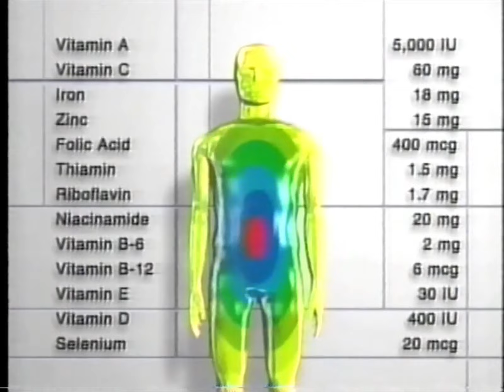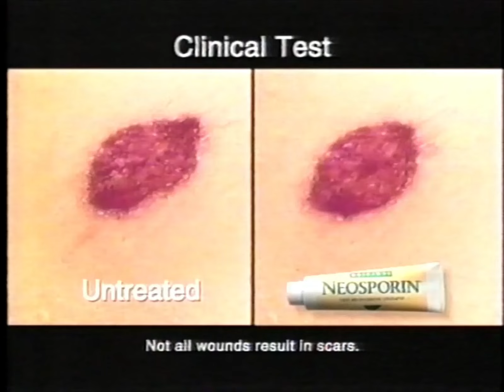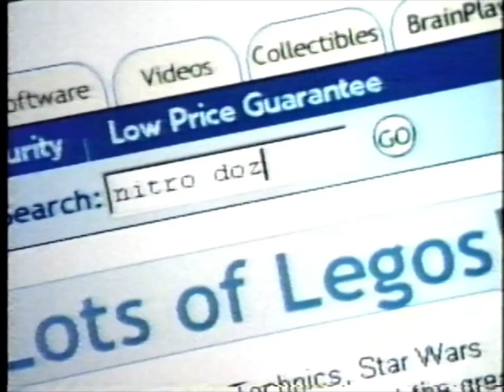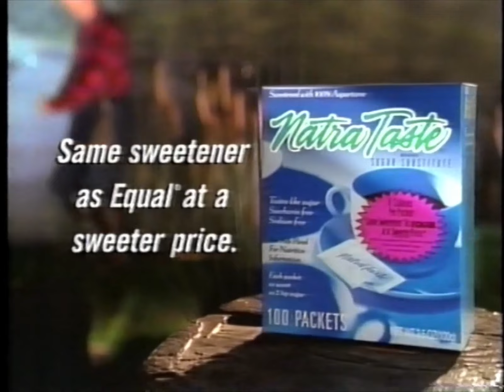90's Commercials Compilation - NBC 1999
Thirty-five minutes of commercials that aired on WCNC Channel 36 during October 1999.

This video combines NBC October 1999 Parts 1 & 2 together into one compilation.

0:00 Philip Morris Community Assistance
1:00 Centrum Multivitamin
1:30 Carnival Cruises
1:45 The James Bond 007 Collection
2:00 Later (Promo)
2:10 Leeza (Promo)
2:26 Thermal Swing Windows
3:26 Breyers Smooth & Creamy Yogurt
3:41 Brookstone College of Business
4:14 ER (Promo)
4:35 The More You Know: Don't Get Into Fights (PSA)
4:45 Toyota Tacoma
5:16 Neosporin
5:45 Stallings Salvage
6:16 Harrelson Ford
6:46 The Original Mattress Company
7:16 Victoria's Secret Miracle Bras
7:46 KBkids.com
8:16 Subway A.1. Steak and Cheese Sandwich
8:31 NatraTaste Sweetener
8:46 Intel WebOutfitter Service
9:16 U.S. Army Reserve
9:31 Enterprise Rent-A-Car
9:49 Time Warner Cable
10:50 iVillage.com
11:20 Merck Hair Loss Treatment
11:50 Y2K: The Movie (Promo)
12:01 GMC Sierra
12:31 Slim-Fast
13:02 Vicks VapoRub
13:31 Pull-Ups GoodNites
14:01 Sing 'n Giggle Pooh & Friends
14:16 Pooh Take Along Blocktivity Center
14:31 Brita Ultra Faucet Filter
14:47 Hallmark Cards
15:02 Charlotte 2000 Uptown Downtown Countdown
15:33 Thermal Swing Windows
16:33 Rooms To Go
17:03 Hamrick's
17:33 NBC 6 News Skymax Weather (Promo)
17:43 MCI WorldCom On-Net
18:44 cozone.com
19:14 Fidelity Investments
19:49 Oppenheimer Funds
20:04 Nissan Maxima
20:34 Prudential.com
21:03 Oppenheimer Funds
21:19 Allianz
22:19 Morgan Stanley Dean Witter
22:49 mySAP.com
23:19 FedEx
23:49 Today (Promo)
24:00 Later Today (Promo)
24:10 Initiative to Reduce Underage Drinking (PSA)
24:40 Stallings Salvage
25:10 Charlotte 2000 Uptown Downtown Countdown
25:40 Milestone 2000: Our Journey of Change (Promo)
25:56 Town and Country Ford
26:25 Peach Auto Painting & Collision
26:56 Milestone 2000: Florence Nightingale (Promo)
27:26 Leeza (Promo)
27:42 DLJ Direct
28:17 The People's Court (Promo)
28:47 Rooms To Go
29:17 Jeopardy! (Promo)
29:48 BlueCross BlueShield of North Carolina
29:54 6 To Grow On (Promo)
30:25 Milestone 2000: Babe Didrikson (Promo)
30:54 Time Warner Cable
31:55 6 News Hotline (Promo)
32:06 The Rosie O'Donnell Show (Promo)
32:21 Amazing Facts
33:17 China House Restaurant
33:46 Wheel of Fortune (Promo)
34:02 Piedmont Natural Gas Company
34:10 STIHL Chainsaws
34:40 Jack Straw's Restaurant
35:11 Rooms To Go